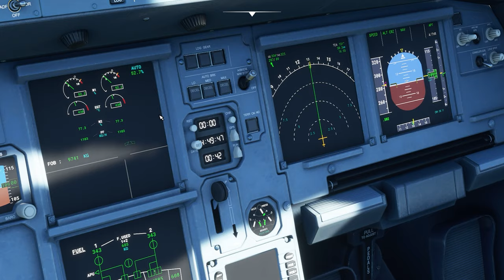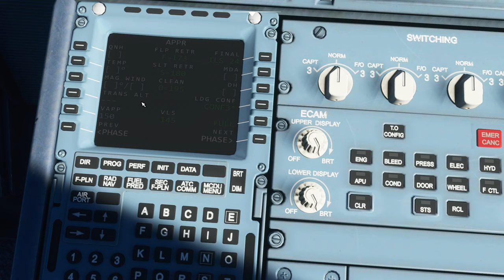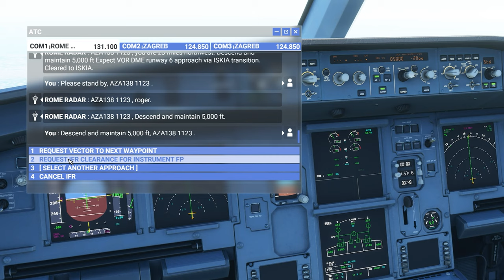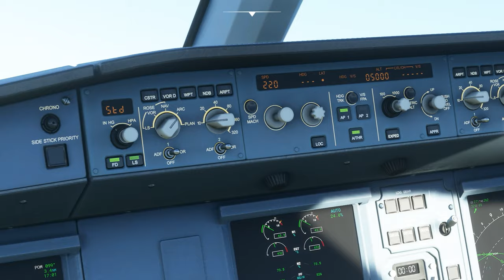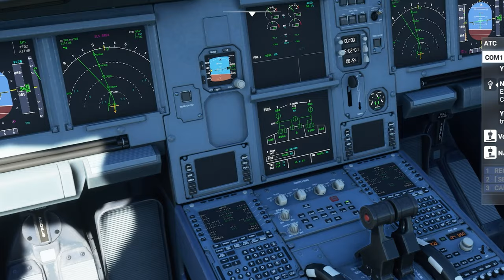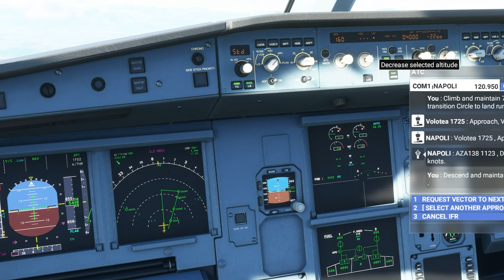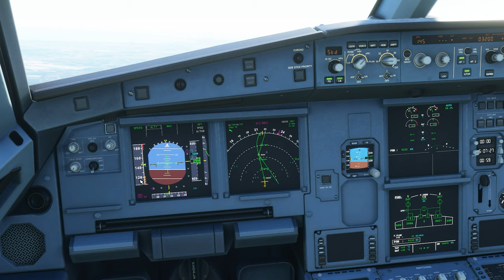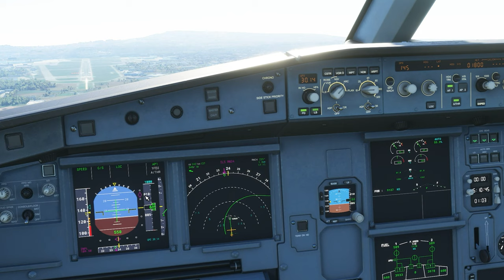Microsoft Flight Simulator 2020 - tutorial per principianti: come pilotare un Airbus A320 neo 3/3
In questo video vedremo meglio come giocare con Flight Simulator 2020 (il simulatore di volo più longevo della storia). Uscito nella nuova versione 2020 lo scorso 18 agosto è il gioco ideale per divertirsi ed imparare a volare.

In questo video vedremo come fare un volo da Roma Ciampino (LIRA) a Napoli Capodichino (LIRN). Useremo il nuovo Airbus a320 neo presente di default in tutte le versioni di MSFS2020. È un volo dimostrativo, senza alcuna presunzione di insegnare a volare. Non vedremo le procedure e le regole dell'aria ma impareremo:

- Come configurare il gioco
- Come programmare un volo libero
- Come usare il computer di bordo dell' Airbus a320 neo
- Come comunicare con l'ATC (torre di controllo)
- Come effettuare il rullaggio (taxi), il decollo (take off) e atterraggio (laning) utilizzando gli strumenti messi a disposizione da questo bellissimo aereo.